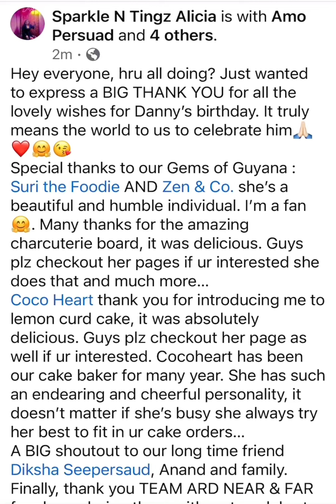Ty all for the lovely wishes for @ITSOURLIFEARD birthday, we love and appreciate you all.